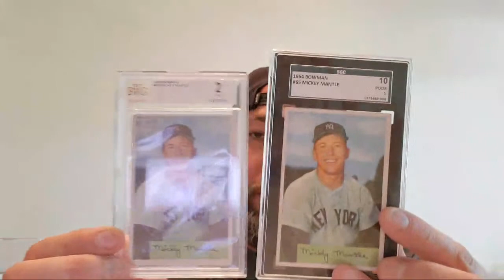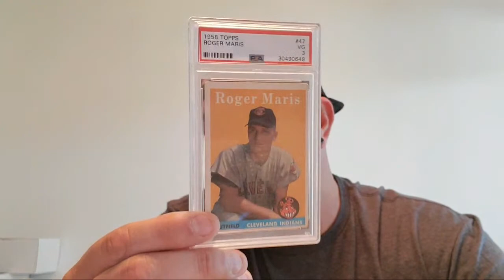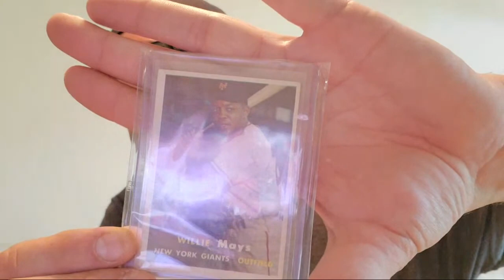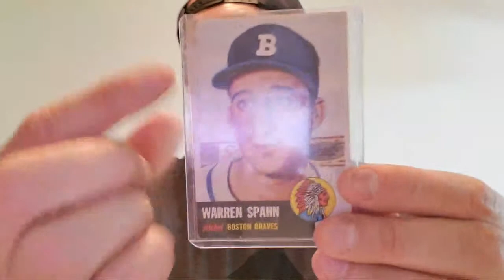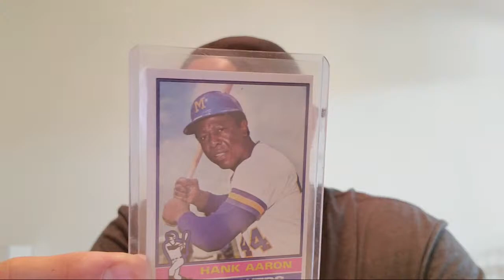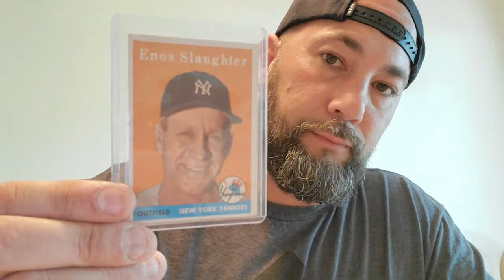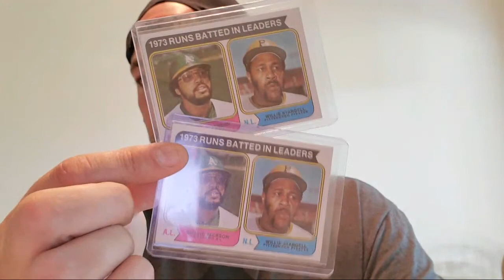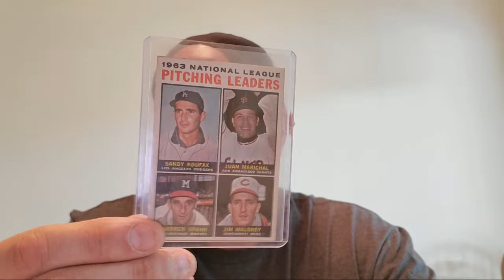Live Vintage Baseball Card Sorting